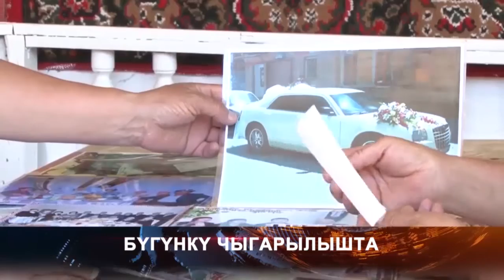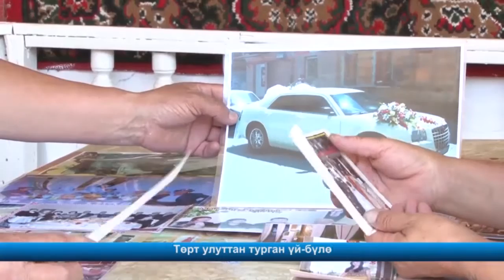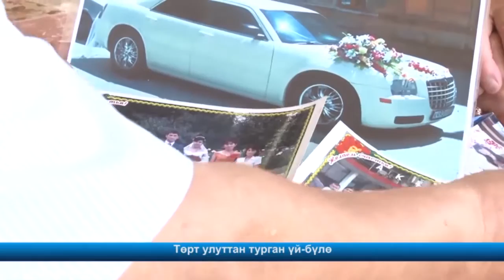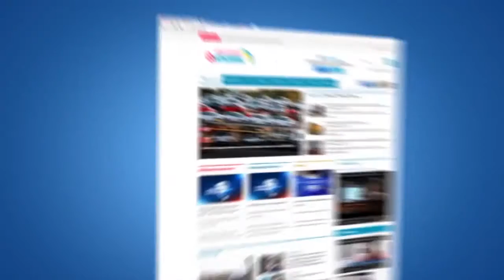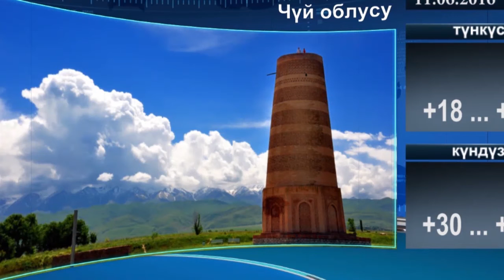КАБАРЛАР / КЫРГ / 10.06.16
Чүйдө суу ташып, талааларды каптап жатат
«Кумтөрдүн» эмгек жамааты президентке кайрылды
Президент июнь окуясы боюнча кайрылуу жасады
Июнь окуясына 6 жыл
Төрт улуттан турган үй-бүлө
Атамбаев: жума намазды окууга эч кимге тоскоолдук жарала элек
Оштогу Адыкадыров көчөсүн жарыктандыруу зарыл
12-июнь балдардын эмгекке тартылуусуна каршы күнү
Баткен: Ак-Сайдагы чечилбей калган таза суу маселеси
Косоводогу ретро-унаалар көргөзмөсү